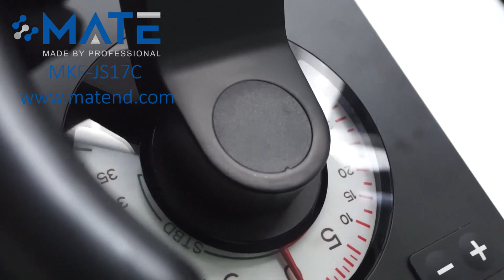MKF-JS17C 35 scale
𝐌𝐀𝐓𝐄 𝐓𝐄𝐂𝐇𝐍𝐎𝐋𝐎𝐆𝐘 𝐒𝐇𝐄𝐍𝐙𝐇𝐄𝐍 𝐋𝐈𝐌𝐈𝐓𝐄𝐃
We focus on professional computer peripherals for most Industrial, Medical applications. We dedicate to serve clients with our rich experience and profession of know-how, strong control of quality and innovation on our products.